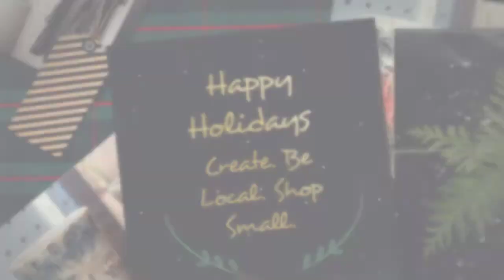Shop Small Elizabeth Wamsley Pottery Gallery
Enjoy Elizabeth Wamsley's Art Bank Vessel Studio & Gallery in downtown North Manchester, Indiana. Located inside the old bank building, Elizabeth hosts painters, photographers, jewelry artists and teaches classes in addition to displaying her ceramic artwork.